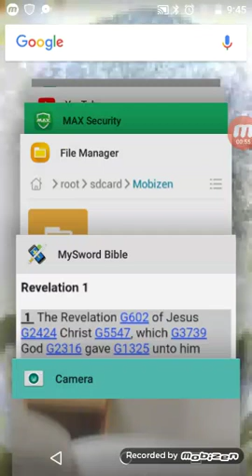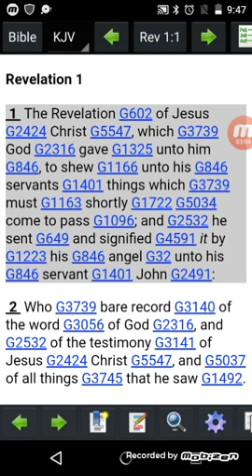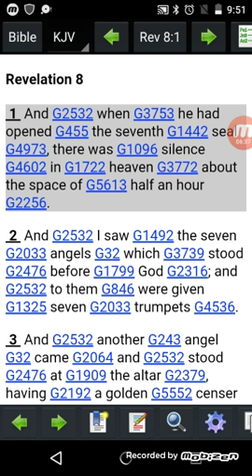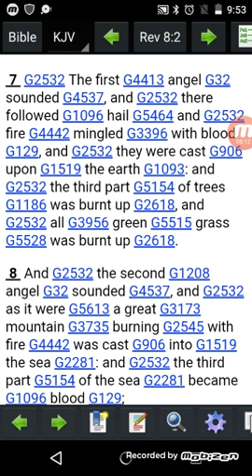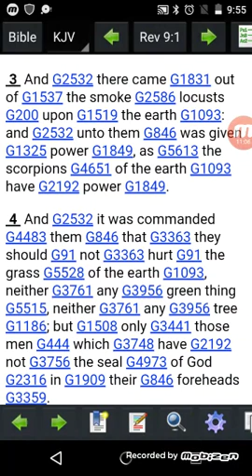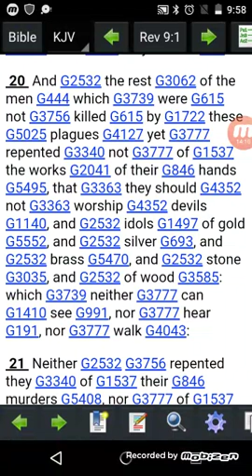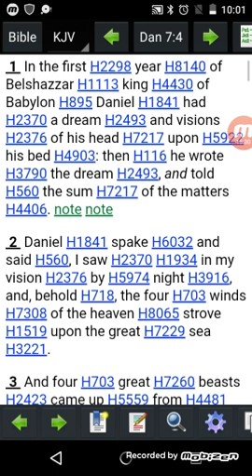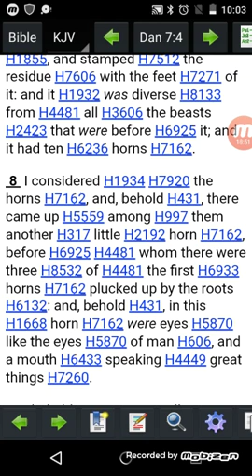The Judgement of Babylon Part 3